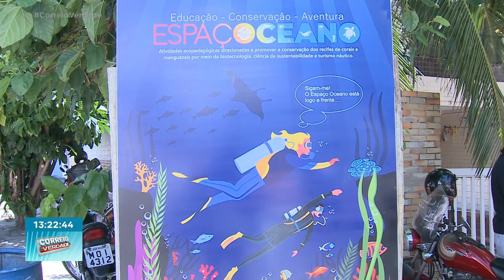A Funetec realizou hoje pela manhã o evento 'Funetec Verão' no Seixas